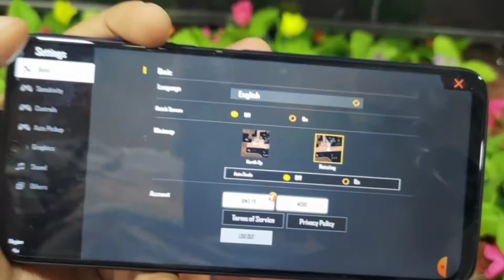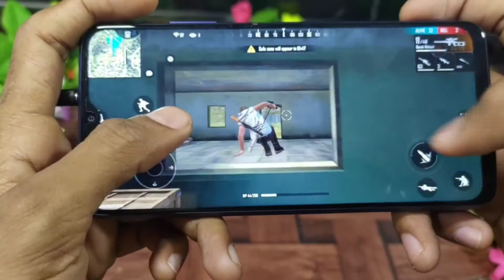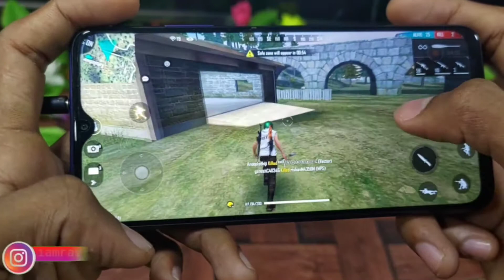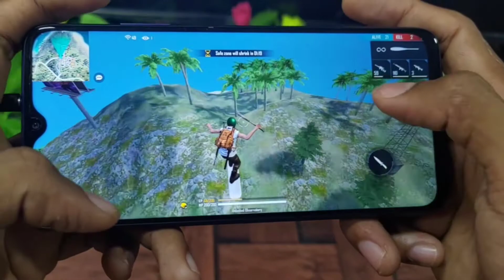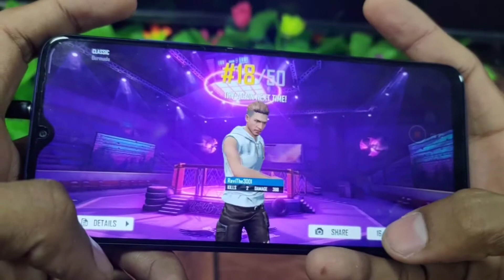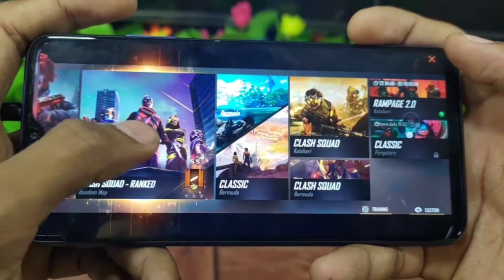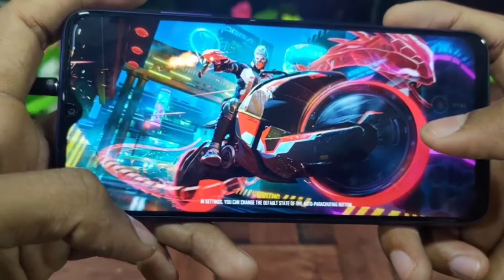Poco M3 FreeFire Gameplay | Budget Phone | 6000Mah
Poco M3 comes in two storage variants. The 6 GB RAM+ 64 GB storage variant is priced at Rs 10,999 and the 6 GB RAM + 128 GB storage variant will cost you Rs 11,999. The smartphone comes in black, blue and yellow colour options.

About,
Techno Ravi is a youtube channel which provides video about internet, computer, mobile, news, And Android related tips & tricks which can be very very helpful for your daily life.